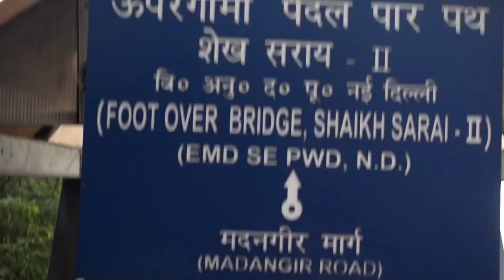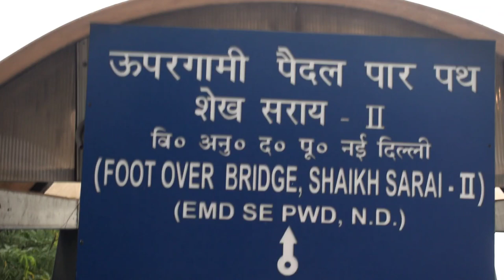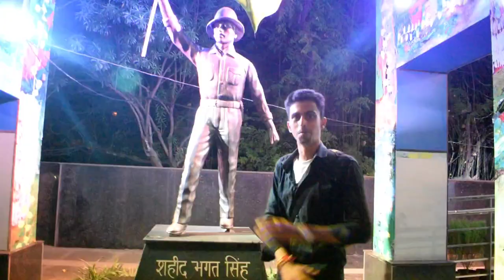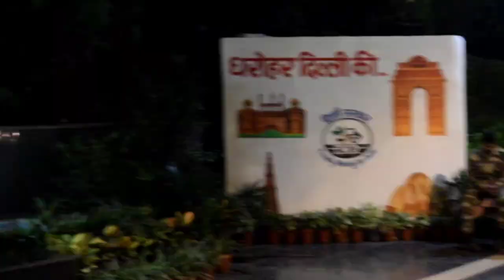Chirag delhi🤯best photo shoot place🤘In delhi🤗चिराग दिल्ली मे पैरिश वाली लूक,||Unknown blogger 2.0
चिराग दिल्ली अब दिल्ली का सब से बेस्ट प्लेस बन गया है।अब चिराग दिल्ली पहले कि तरह नहीं रहा।चिराग दिल्ली मे अलग हि फील आता है। अब आपको फोटो शूट करने के लिया कहीं और जानी कि जरुरत है आप चिराग दिल्ली मे जा कर भी फोटो शूट कर सकते है। वहीं चिराग दिल्ली जाता पर पहले हमेशा ट्रैफिक जाम रहता है। जिससे लोग परेशान हो जाते थे । वहीं चिराग दिल्ली आज मस्त जगह बन गया है।